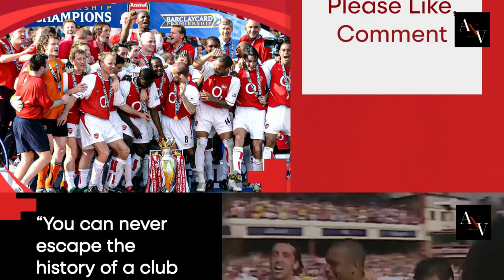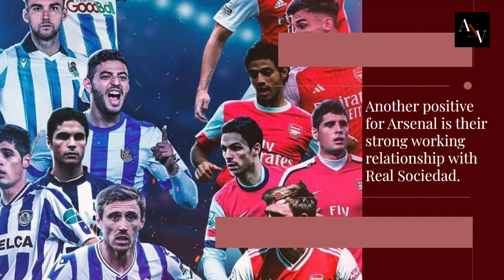BREAKING NEWS: Arsenal in Advanced Talks with Spanish Star CONFIRMED! Transfer Update!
In this video, we dive into the latest breaking news surrounding Arsenal's transfer activities. Arsenal is in advanced talks with Spanish star Mikel Merino, aiming to strengthen their squad for the upcoming season.

Riccardo Calafiori, Arsenal Transfer, DONE DEAL, Transfer Fee, Contract Details, Mikel Arteta, Arsenal Squad, Premier League, Serie A, Bologna FC, Italian Football, Defense, Signing Analysis, Fan Reactions

👍 Like this video if you enjoyed it!

Arsenal FC
Premier League Transfers
Football Transfers
Transfer News
Mikel Arteta
Transfer Fee
Contract Analysis
Tactical Analysis
Fan Reactions

All the latest Arsenal News and Transfers.